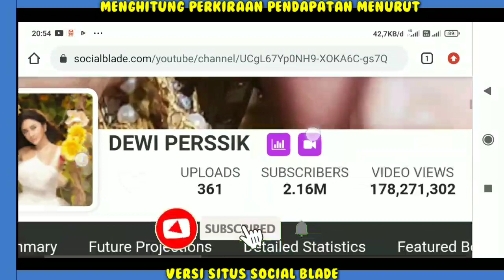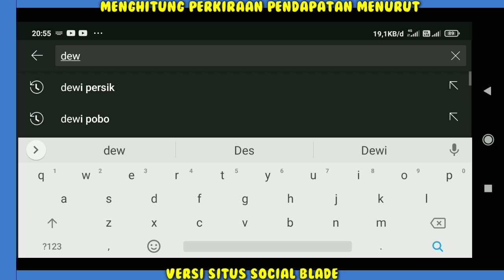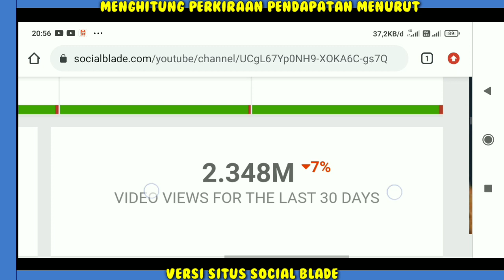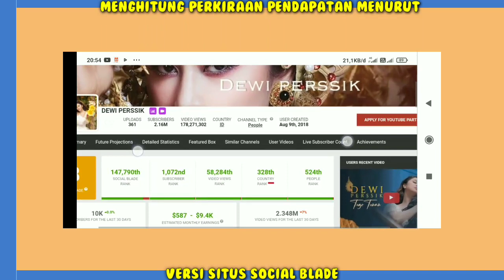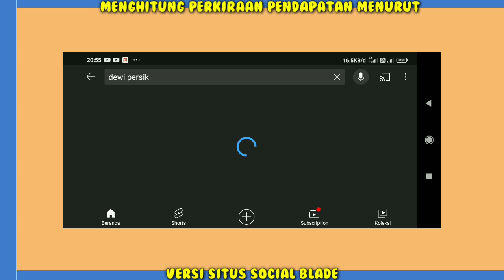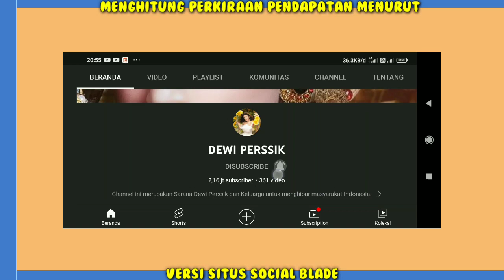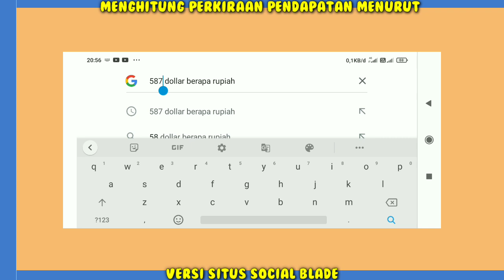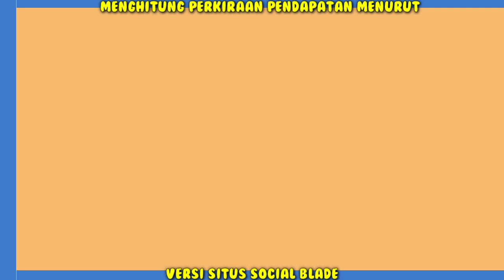Pengasilan Youtube D3wi P3rs❗k 👀👀👀👀👀👀👀👀👀👀👀